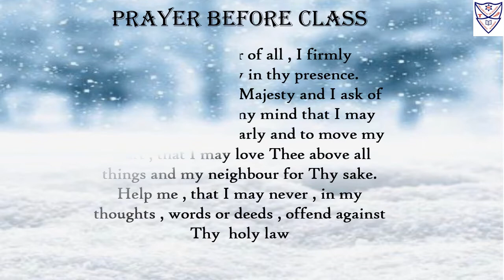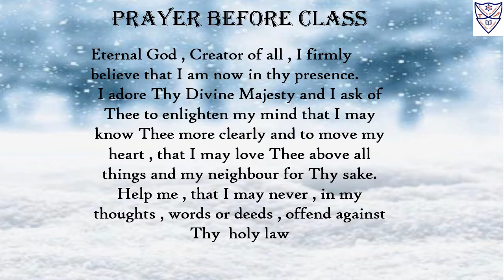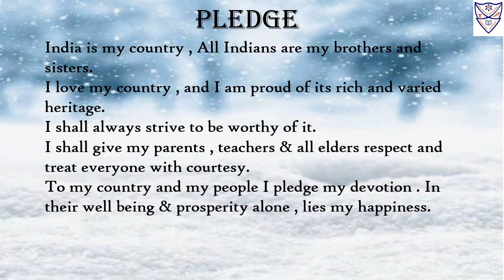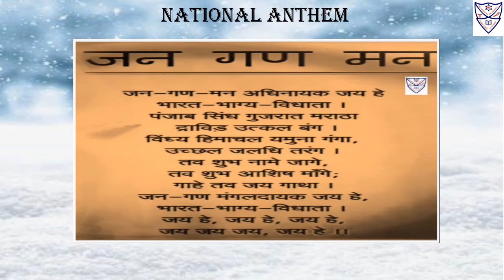Nursery - Welcome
Std: Nursery
Topic :
  1. Prayer before class
  2.Pledge
  3. National Anthem.